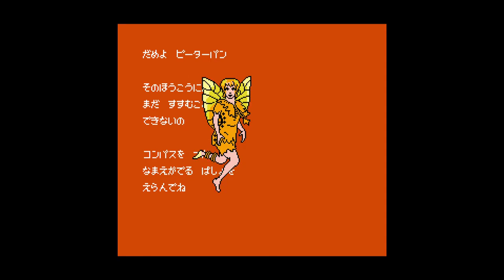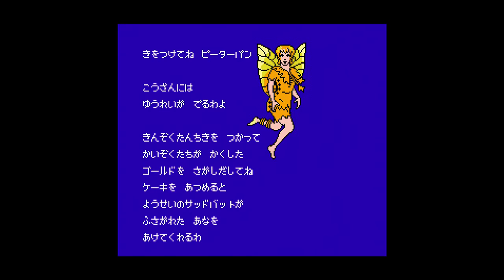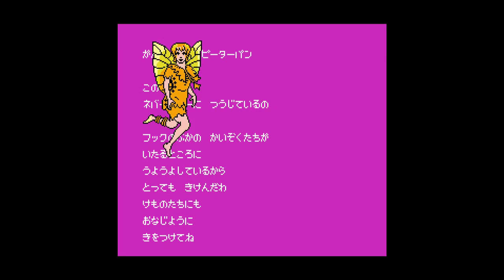FC HOOK(虎克船長) 初試玩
以前在SFC上好像有玩過這款遊戲,不過FC的玩起來奇葩度更高了,
小短刀完全沒用,遊戲目的也搞不太懂?